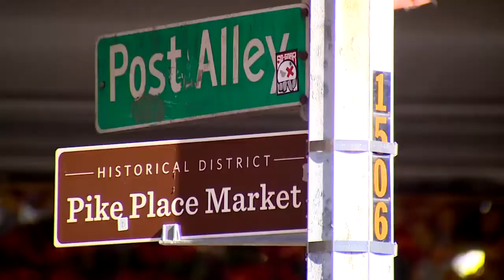2016 NW EMMYS: Photographer - News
Sullys Pacific Northwest Adventures